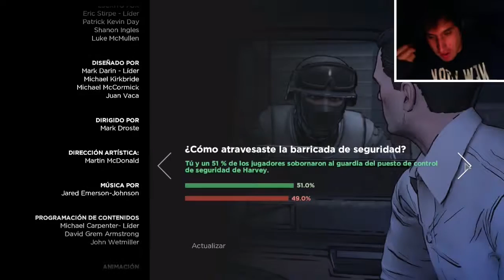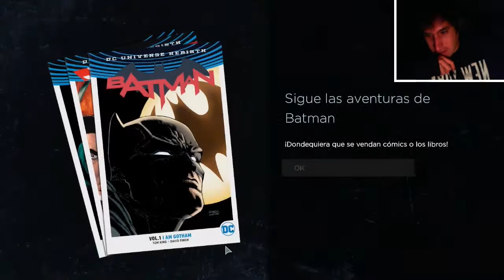YA NO ES HARVEY | Batman - The Telltale Series (Episodio 4) #4 FIN